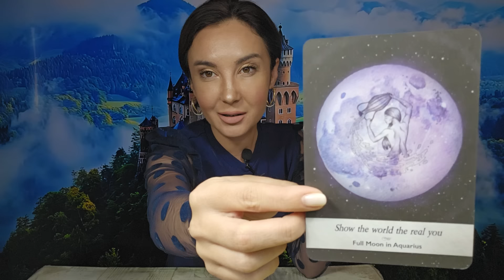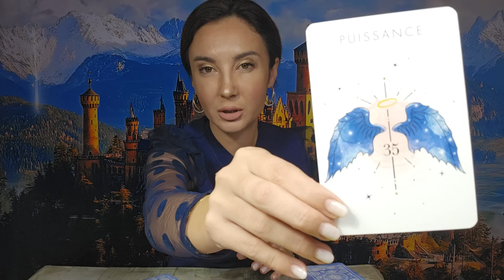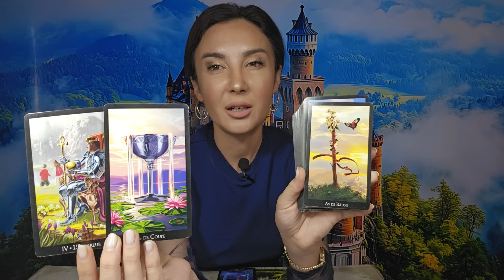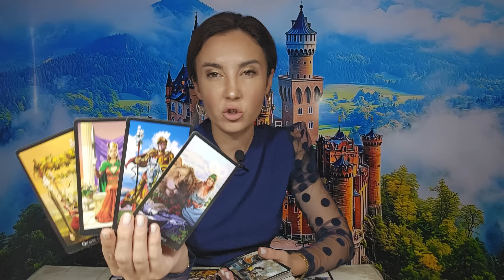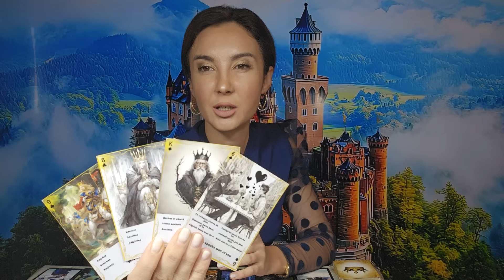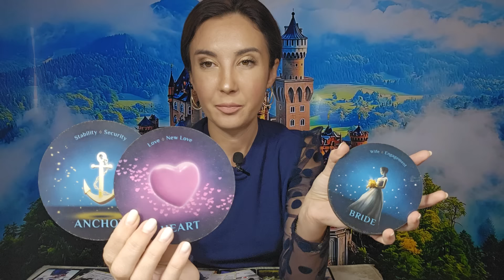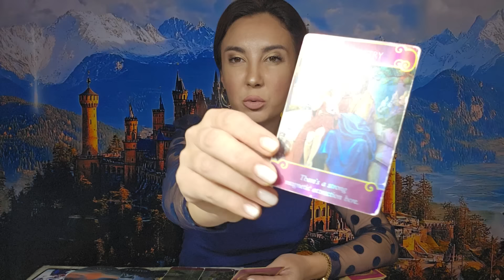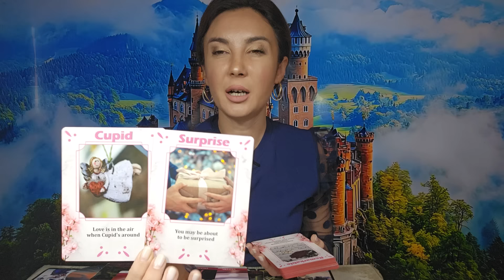𝗔𝗜 𝗨𝗡 𝗠𝗘𝗦𝗔𝗝 𝗨𝗥𝗚𝗘𝗡𝗧‼️ 𝗗𝗘𝗦𝗧𝗜𝗡𝗨𝗟 𝗜𝗡𝗧𝗘𝗥𝗩𝗜𝗡𝗘 𝗦̦𝗜 𝗜̂𝗧̦𝗜 𝗔𝗥𝗔𝗧𝗔̆ 𝗖𝗔𝗟𝗘𝗔! 𝗨𝗡 𝗦𝗨𝗙𝗟𝗘𝗧 𝗣𝗘𝗥𝗘𝗖𝗛𝗘!